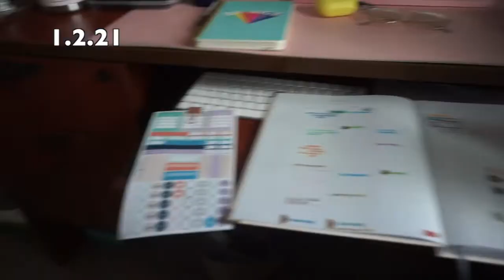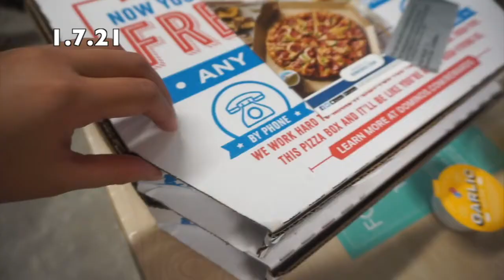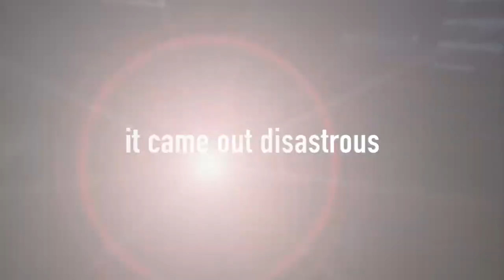January 2021 VLOG (I know it’s March)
Hi friends,
Y’all I finally had some time to sit down and edit my January film. Ya girl was going through it. So listen, I feel like majority of my ‘vlogs are going to be me talking about me running and me cooking… anyways, I’ll try to include my errands in the coming month or include variety of what the festivities are. Aside from that, I hope y’all enjoy this vlog regardless!!! Love y’all to pieces!

Xoxo,
- Meeks

What camera I use - Sony a5000, Go Pro Hero 5, DJI Pocket, iPhone 11 ProMax